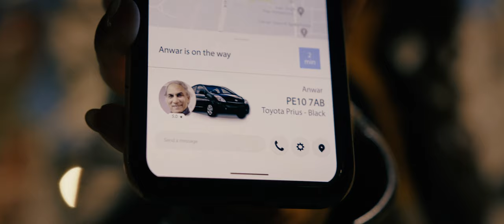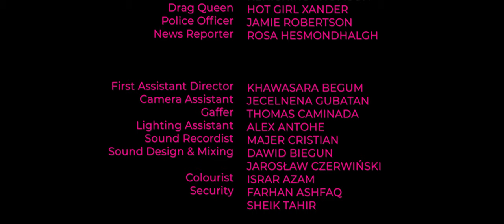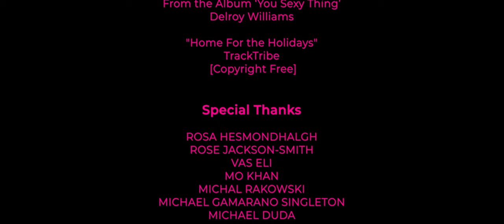THE RIDE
A high Polish guy and a Pakistani go on a wild night ride through London

CAST
Anwar - Faraz M. Khan
Janusz - Peter Malasinski
Grandma - Jill Stanford
Leticia - Danika Fenty
Voicemail - Lucy Jackson
Thief - Liam Ballantyne
Chloe - Kirsty Bloom
Emily - Molly Dee Chase
Shayna - Hannah Elizabeth
Roadman 1 - Devin Vadher
Roadman 2 - Francis Joani
Nurse - Rosie Steel
Rasta - Delroy Williams
Banker - Kenichiro Thomson
Drag Queen - Hot Girl Xander
Police Officer - Jamie Robertson
News reporter - Rosa Hesmondhalgh

CREW
Written & Produced by Peter Malasinski & Faraz M. Khan
Director - Eduard Buhac
Director of Photography - Israr Azam
Editor - Kosma Kowalczyk
Sound Recordist - Majer Cristian
Sound Design & Post-production - Dawid Biegun, Jarosław Czerwiński
Colorist - Israr Azam
Gaffer - Thomas Caminada
Lighting Assistant - Alex Antohe
Camera assistant - Jecelnena Gubatan
1st AD - Khawsara Begum
Security - Farhan Ashfaq, Sheik Tahir

MUSIC
Brixton Juxtaposition - Mo Khan

The Call-up - Ariez Baby

Shoreditch Mushroom - Mo Khan

“Chopin - Nocturnes in Eb, Op 9 No 2”
Aya Higuchi

“Me A Come”  - Delroy Williams
From the Album ‘You Sexy Thing’

SPECIAL THANKS
Rosa Hesmondhalgh
Rose Jackson-Smith
Vas Eli
Mo Khan
Michal Rakowski
Michael Gamarano Singleton
Michael Duda
Etizaz M. Khan
Farzeen Saeed
Alex Vasconcelos Ellis
Khawsara Designs
Aquifer Film Studio
Thomas’ Blackmagic
Toyota Prius - BB07DAD
Israr’s Jump Leads
Premium Zoom
Majer’s Joints
Majer’s Ribcage
Amazon Prime
Minestrone Soup
Terry Fademaster
S S S Chicken Base Takeaway